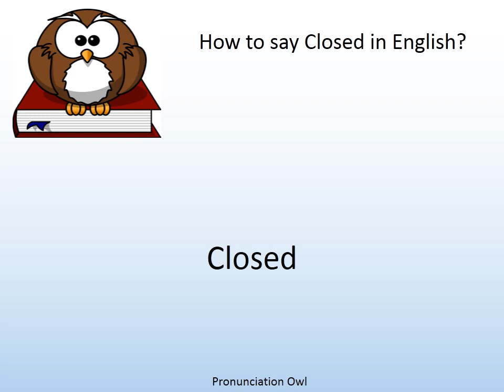How to say Closed in English? - Pronunciation Owl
How to say Closed in English? Learn the pronunciation of Closed!